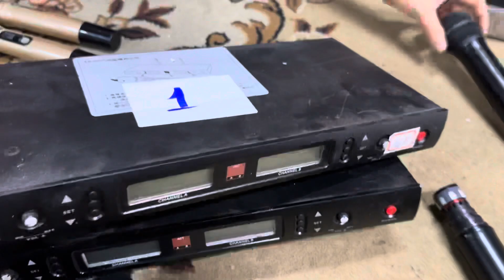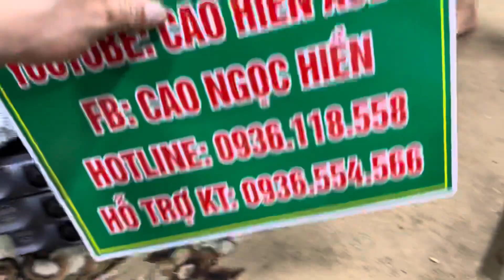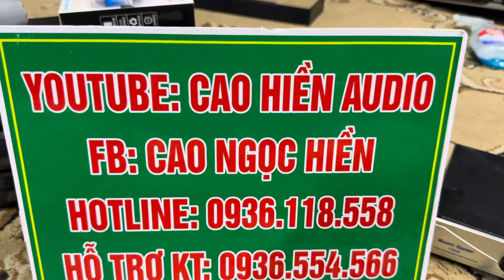Mích bãi cao cấp- chuyên sự kiện | gia đình| phòng hát rẻ như cho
Micro bãi cao hiền - 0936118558, mời các bác xem kỹ video lựa chọn bộ đẹp giá rẻ nha